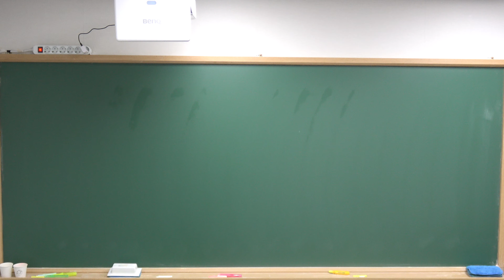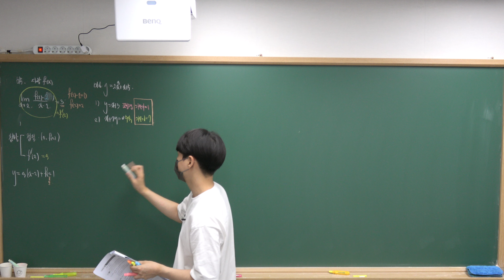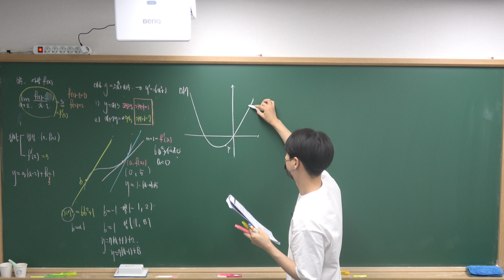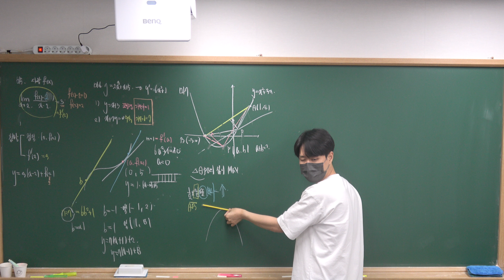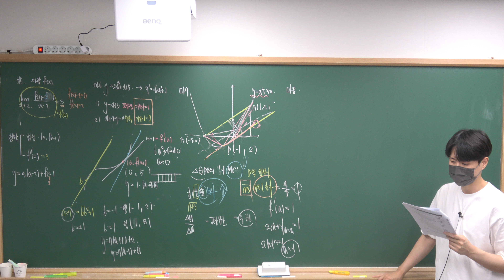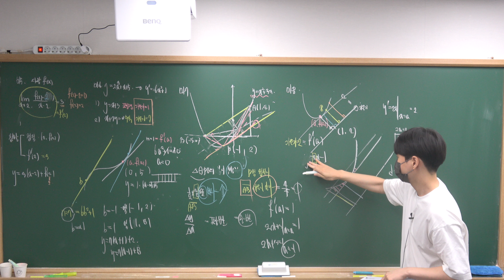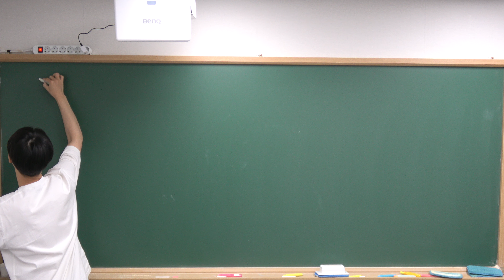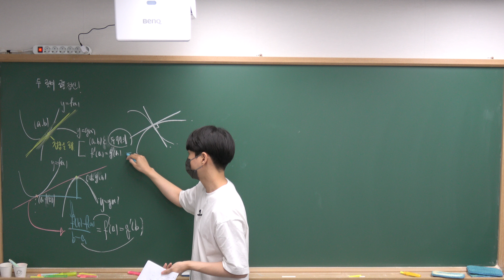[김포 장기동 수학학원]8.09(금) 고2 수학3